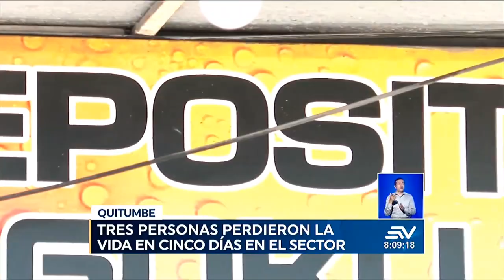Tres personas perdieron la vida en cinco días en Quitumbe | Televistazo | Ecuavisa